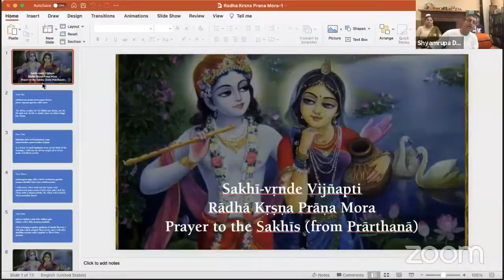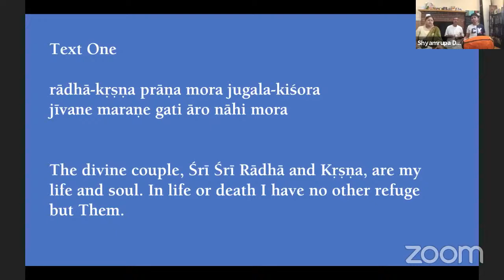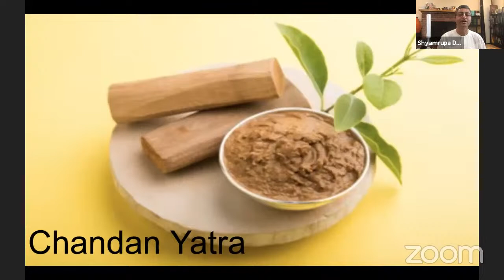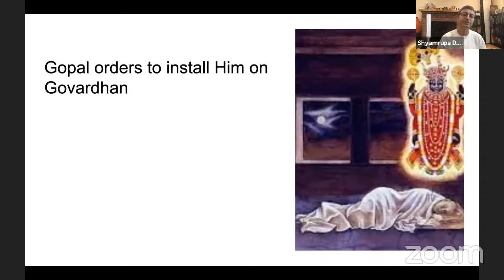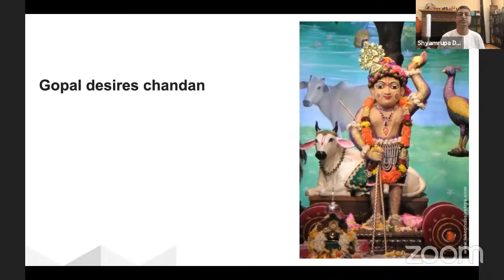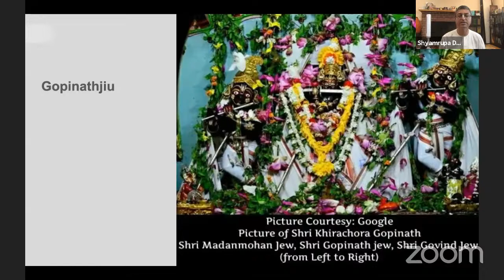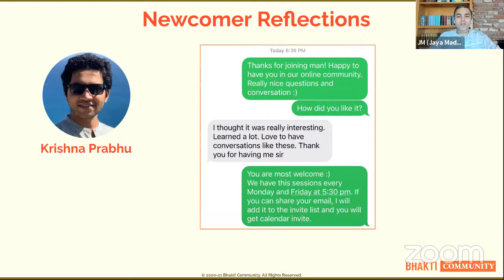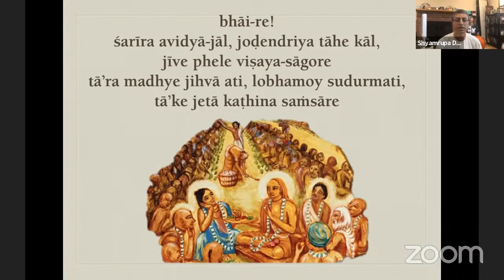Chandana Yatra - HG Shyamrupa Das | ISKCON of Silicon Valley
Chandana Yatra by HG Shyamrupa Das